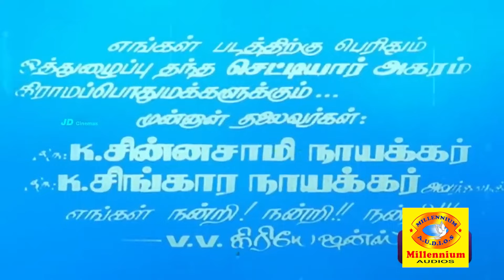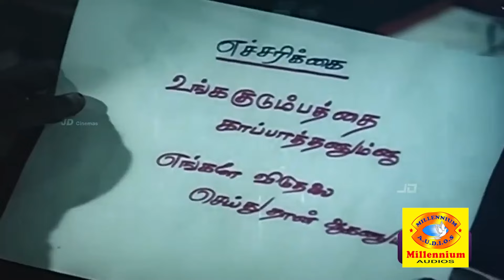நீதியின் மறுபக்கம் | Neethiyin Marupakkam | Vijayakanth & Rartika | Evergreen Super Hit Movie | HD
நீதியின் மறுபக்கம் என்பது 1985 தமிழ் அதிரடித் திரைப்படம் ஆகும். இதனை எஸ். ஏ. சந்திரசேகர் இயக்கியுள்ளார். ஷோபா சந்திரசேகர் தயாரித்துள்ளார். இத்திரைப்படத்தில் விஜயகாந்த், ராதிகா சரத்குமார், வடிவுக்கரசி மற்றும் வி. கே. ராமசாமி ஆகியோர் முக்கிய கதாபாத்திரங்களில் நடித்திருக்கின்றனர். இப்படத்திற்கு இளையராஜா இசையமைத்துள்ளார்.
தமிழ் மொழியில் தேடுக : நீதியின் மறுபக்கம்
Release date: 27 September 1985 (India)
Director: S. A. Chandrasekhar
Production company: V. V. Creations
Story by: Shoba Chandrasekhar